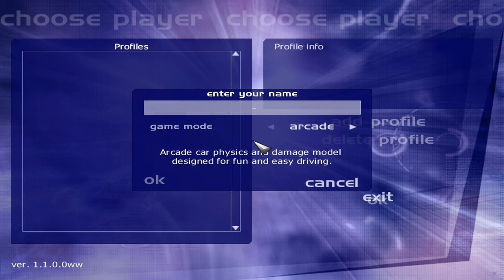Xpand Rally 4K Full Walkthrough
Title: Xpand Rally
Developer: Techland
Publisher:  Techland

Plot:
Xpand Rally is a breathtaking game that gives you the true to life experience of driving powerful rally cars amidst photorealistic sceneries. Realistic weather effects, rolling hills, and animated scenery all add to game's visual perfection.